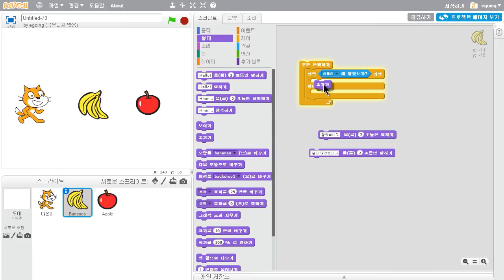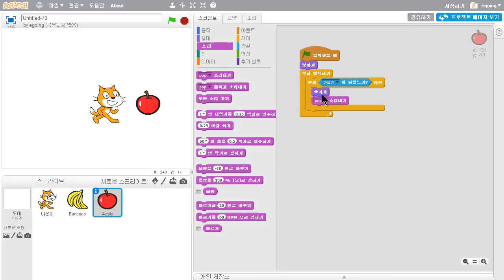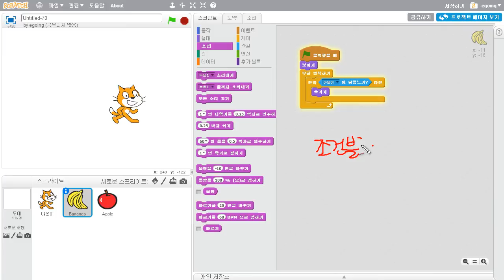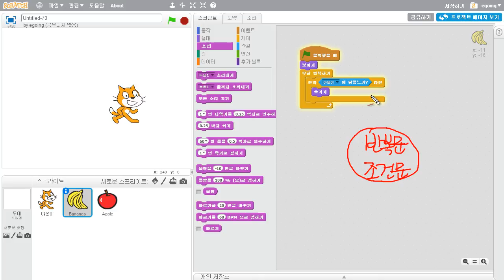스크래치 - 조건 (4/4) : 마무리